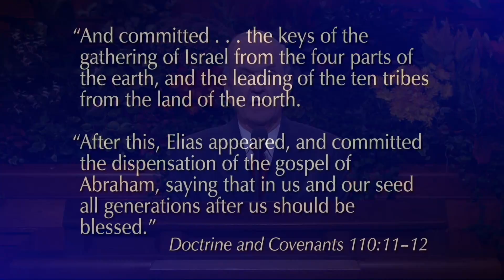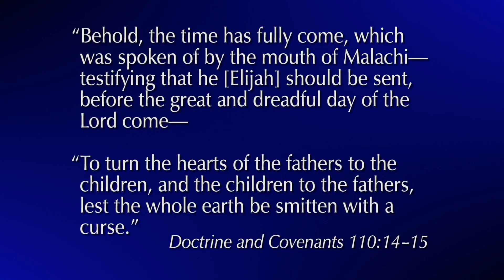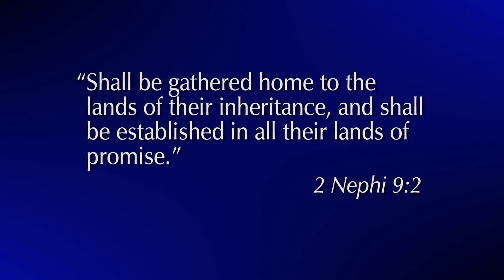散らされたイスラエルの集合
ラッセル・M・ネルソン - わたしたちは幕の両側で，主の選民を集めるのを手伝っているのです。